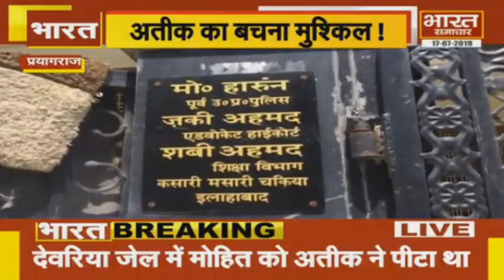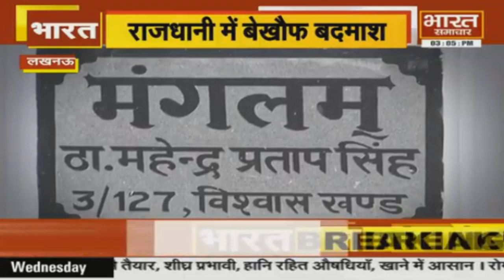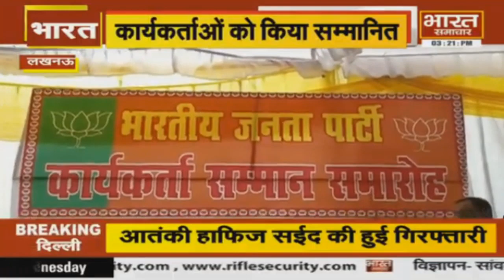3 बजे की 3 बड़ी खबरें - तेज रफ़्तार कार ने टोलकर्मी को रौंदा | Bharat Samachar